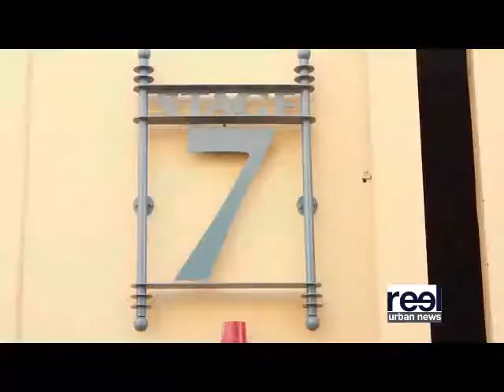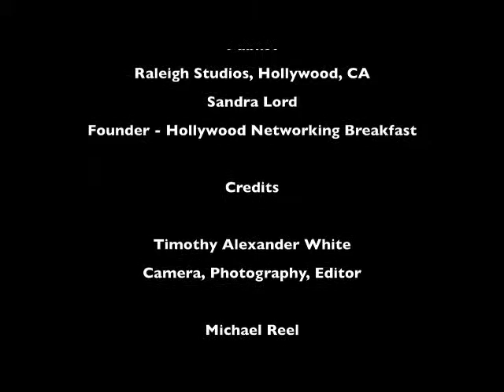Dede Gardner Hollywood Networking Breakfast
'!2 Years A Slave," Oscar Winning Producer, Dede Gardner served as the key note speaker for the Hollywood Networking Breakfast held on  the Raleigh Studios lot in Hollywood, California. Following the breakfast HNB attendees spoke exclusively with ReelUrbanNews.com about the wisdom Gardner shared with the industry insider audience  and the importance of the monthly gathering.